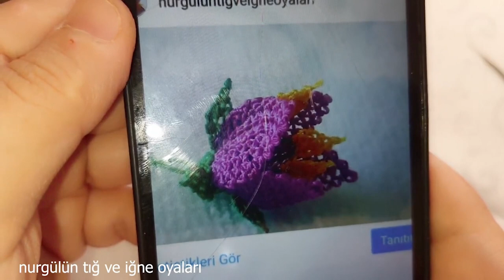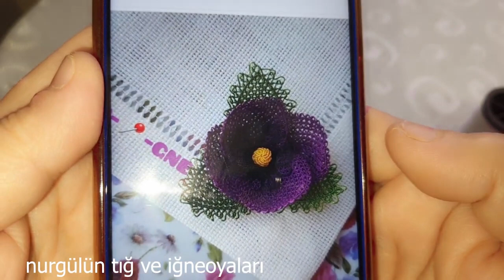tigoyasi#849 iğneden tığa üç boyutlu lale yapımı ful anlatım